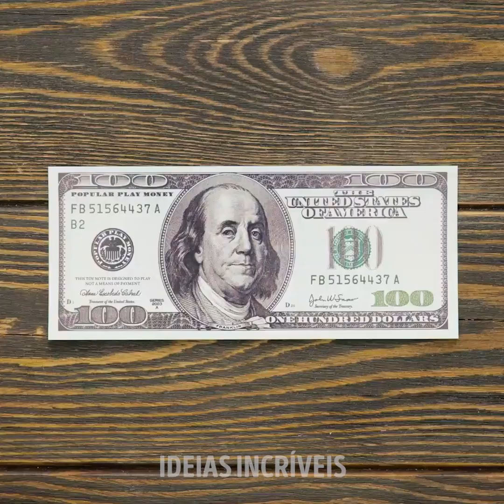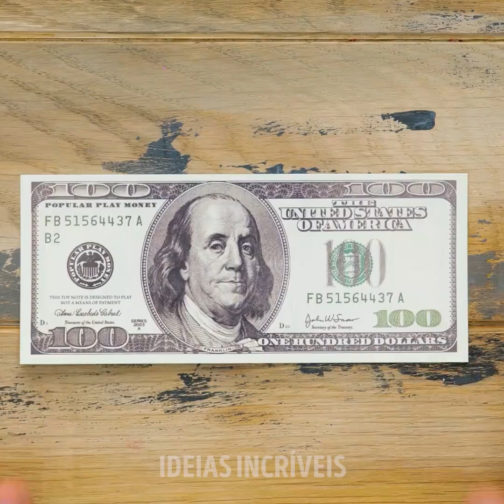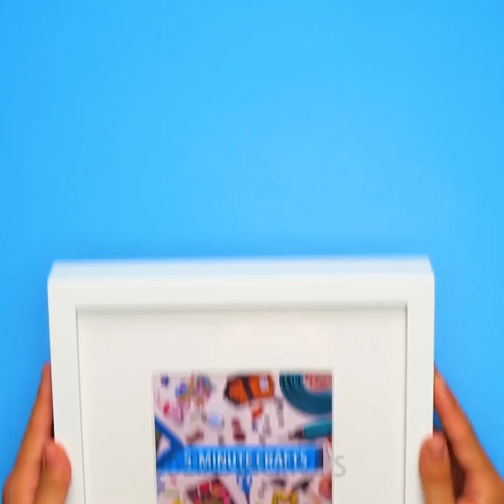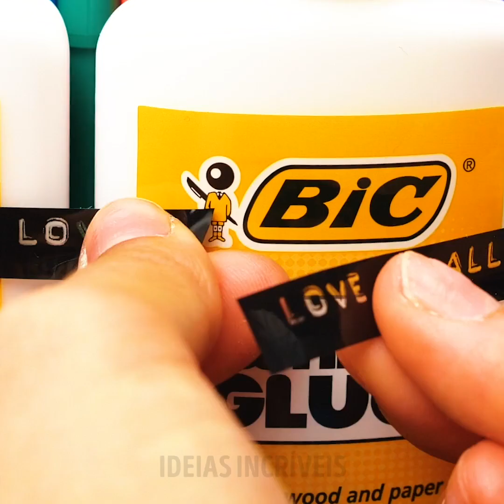ONDE ESCONDER PRESENTES? MANEIRAS DIVERTIDAS E CRIATIVAS DE SURPREENDER OS AMIGOS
MINUTAGENS:

00:04 Como esconder presentes na comida

03:01 Como esconder um anel

03:58 Maneiras criativas de apresentar seu presente

07:39 Ideias para empacotar presentes